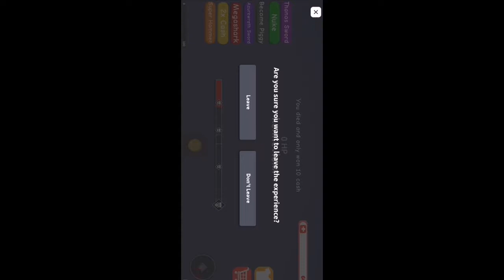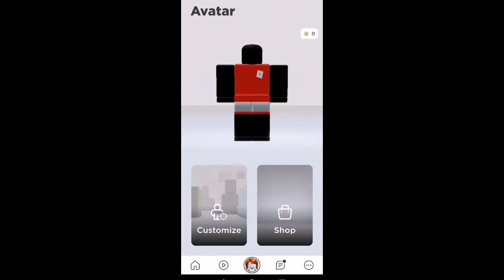TRYING OUT ROBLOX SQUID GAME - SURVIVED THE KILLERS | CLARK'S ADVENTURES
SQUID GAME A POPULAR KOREAN SERIES WHICH IS BEING ADOPTED BY MOBILE AND PC GAMES